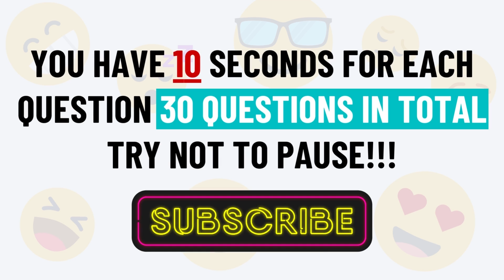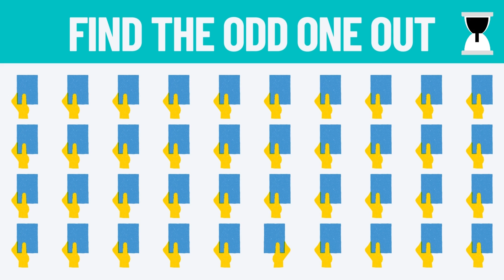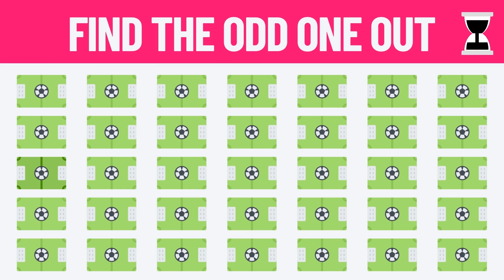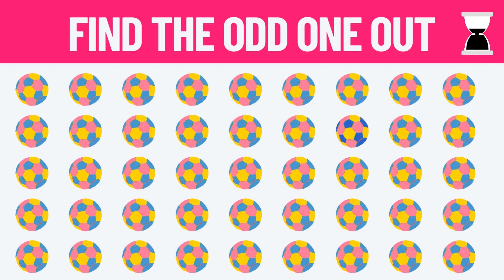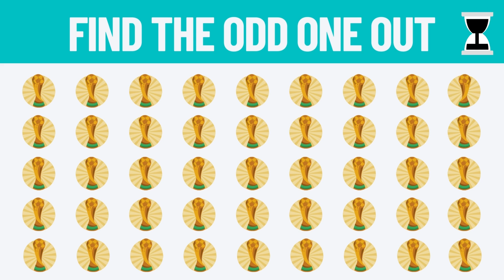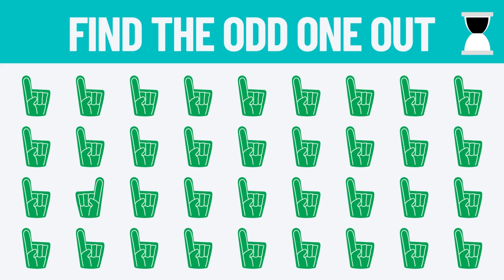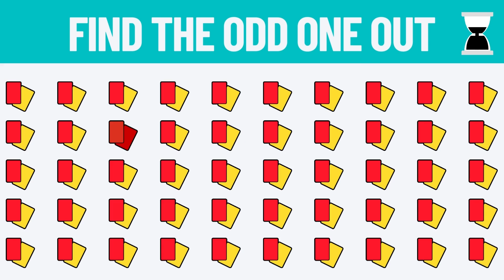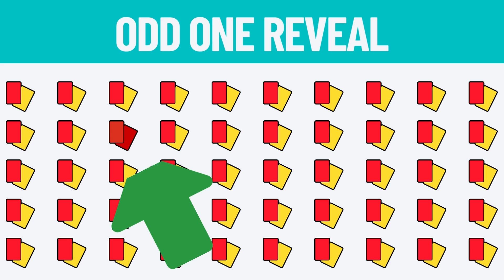Find the odd Emoji out 🔍 Find the differences among the emoji! #13 [Daily Quiz Time]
💊 Here's another dose of your daily quiz time! Find the odd emoji out in this IQ test for 2022

Today’s video is about how good are your eyes: find the odd emoji out | emoji puzzle quiz with answers 2022. Each fun and challenging puzzle will have 4 or 5 rows of emojis. Hidden somewhere within each puzzle is one emoji that has been slightly changed. Your task is to spot it!

You get 10 seconds to try and complete each brain puzzle. How many did you guess correctly? Comment your scores below!